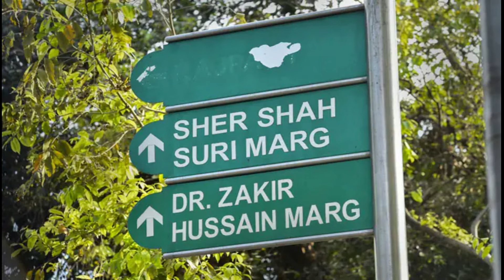ब्रिटेन की महारानी के निधन पर भारत ने तिरंगा झुका कर क्या गुलामी का परिचय दिया?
This video is about the controversy that erupted after the declaration of "State Mourning" by the Indian Government after Queen Elizabeth's death.

- Team 30 Degrees